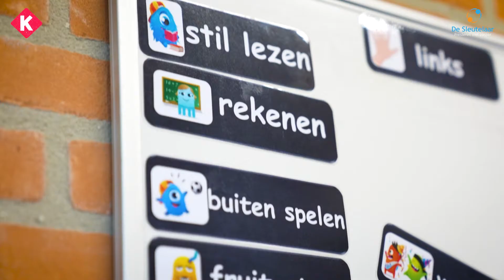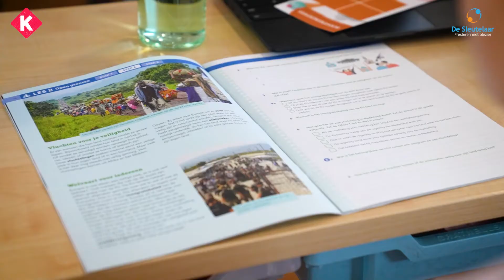Hoe werd OBS De Sleutelaar in Bladel een Klassewerkplek?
De Sleutelaar in Bladel eindigde in 2021 op de derde plaats van het Klassewerkplek-onderzoek. Het werkgeluk onder leerkrachten is hier groot, en dat vertaalt zich naar belangrijke voordelen. We spraken met locatiedirecteur Roy Pellegrom over zijn visie en aanpak, want uiteraard willen we weten hoe zo’n voorbeeldschool dat werkgeluk voor elkaar krijgt!